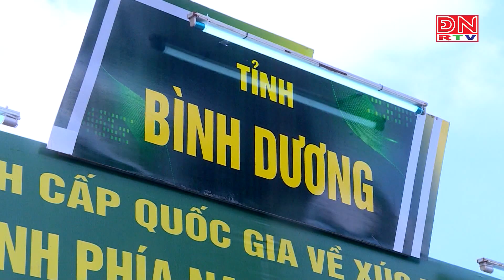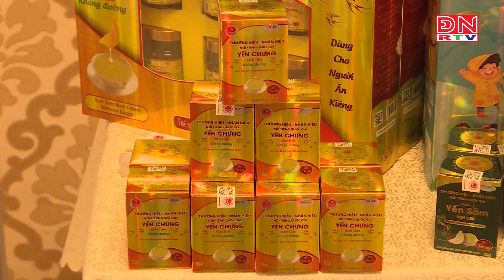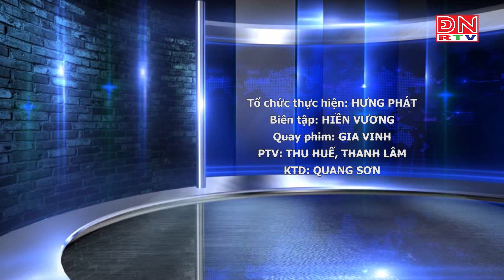HỘI NHẬP KINH TẾ 18-07-2023